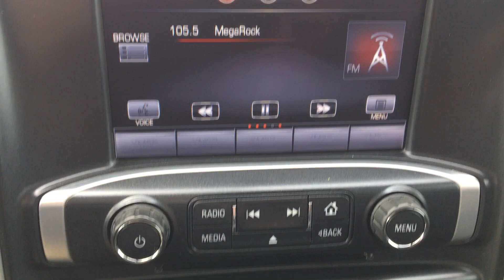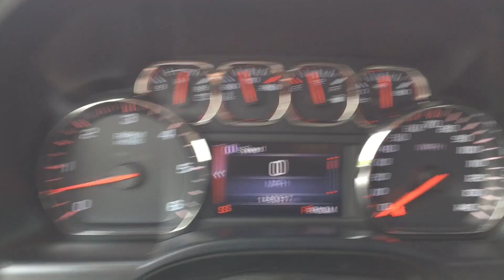Stock 4991DGL 2014 Chevy Silverado walkaround